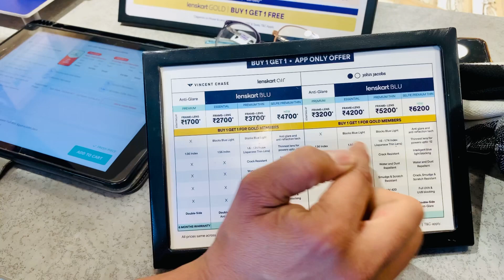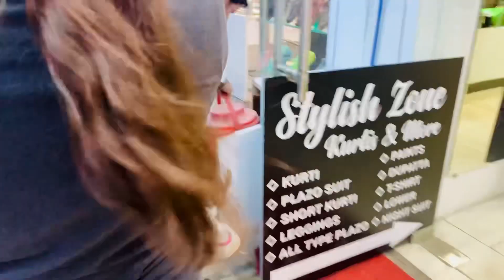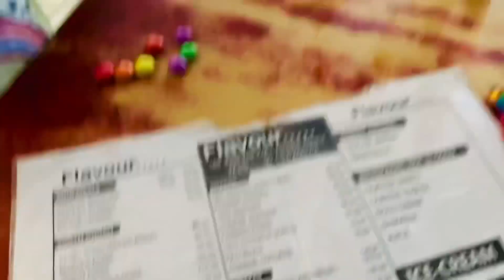Abulane Market Meerut | Sadar bazaar Meerut | Best Shopping Place in Meerut | Best Food Restaurant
Hello everyone,

In this video, we will show abulane market of meerut city.

Meerut is very famous for its street food n shopping. This video contains information related to restaurant n shopping market in meerut.

Delhi chole bhature is a Famous Chole Bhature shop of meerut where you can find amazing Chole Bhature, gulab jamun and customer service .

Derawaal chaat bhandaar

Abulane Market Meerut | Meerut Vlog | Pinki Chole Bhature Meerut | Meerut Street Food near Abulane

your Query:

मेरठ की मशहूर बॉम्बे वाली भेलपूरी
Meerut Street Food near Abulane
Meerut Vlog
Pinki Chole Bhandar
Famous Chole Bhature & Gulab Jamun
मेरठ के प्रसिद्ध छोले भटूरे
Meerut market
cheapest market of meerut
Abulane meerut
sardaar ji meerut
ganpati complex